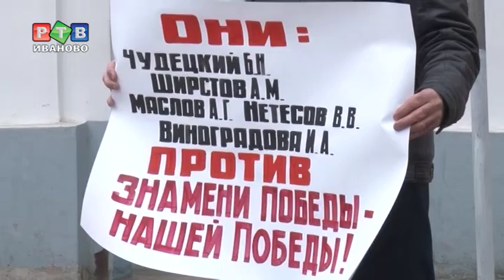Кто отвоевал Знамя Победы